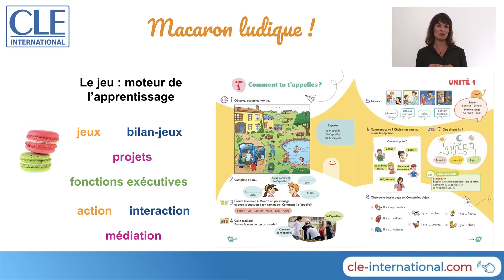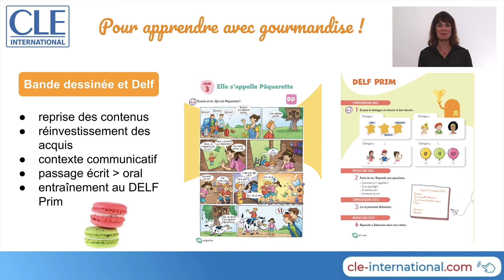Découvrez en 2 minutes notre nouvelle collection : Macaron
Découvrez en quelques minutes notre nouvelle méthode Macaron pour les préados, une méthode ludique pour apprendre avec gourmandise !